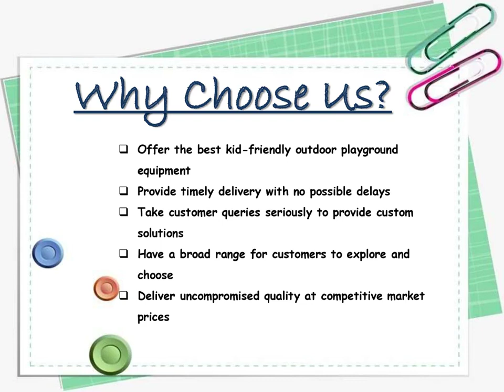Open Gym Equipment In Gaya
Kidzlet – one of the best Open Gym Equipment Manufacturers in Gaya, has years of experience serving the best fitness equipment. We promise to match your demands without any delays. We have different gym solutions available at competitive market prices. Send your inquiry or call to know more.